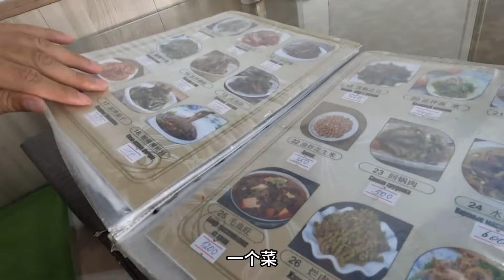50岁中国大哥娶小20岁外国媳妇，在吉尔吉斯斯坦安家立业，羡慕！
50岁中国大哥娶小20岁外国媳妇，在吉尔吉斯斯坦安家立业，羡慕！